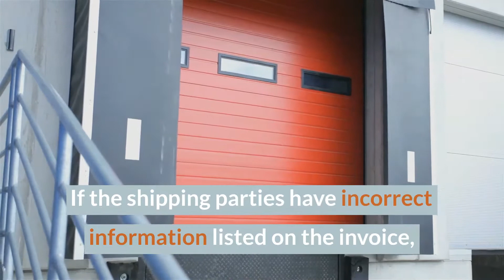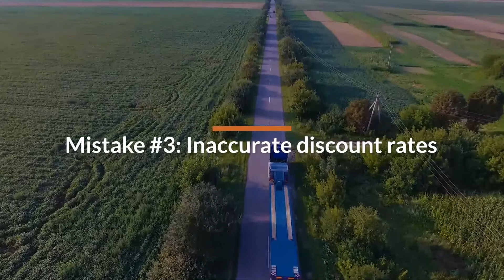The Top 5 Freight Invoice Mistakes That Cost You Big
Mistakes happen, but when it comes to your freight invoice, errors cost you big. Learn about the top five mistakes that can cost you money.